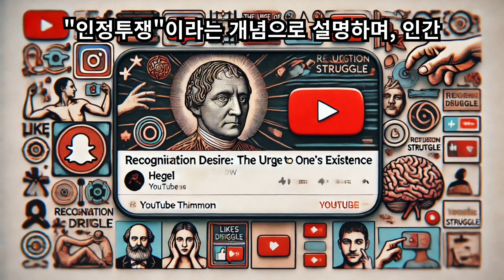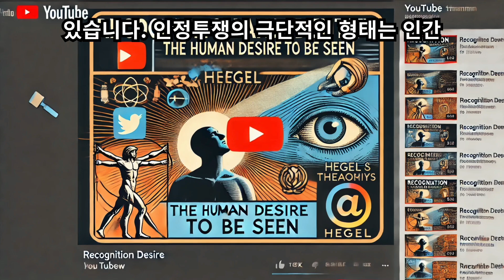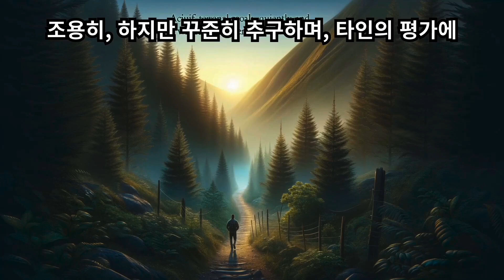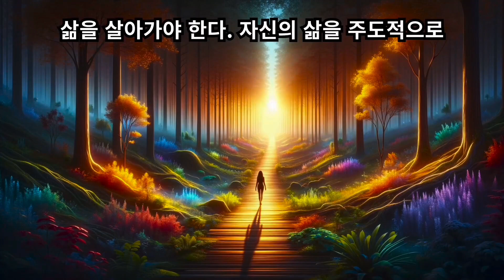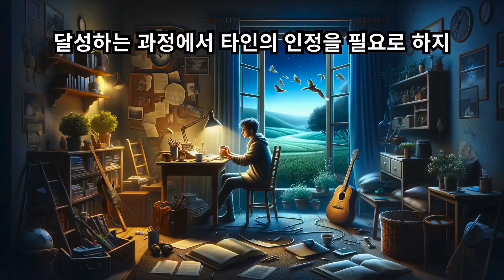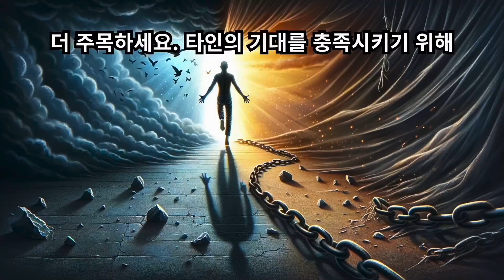인정 투쟁, 자신의 존재를 드러내고 싶은 욕망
하이데거에 따르면, 인간 존재는 타인들 속에서 존재함을 통해 구성되며 타자에 의해 인지되고 인정받는 것이 존재의 중요한 측면이라고 했다. 유튜브를 하는 이유도 창작의 욕구 발현, 정보공유, 취미와 열정 추구, 커뮤니티 구축, 수익 창출 등 다양하겠지만 궁극의 이유는 '인정 욕구' 때문이다.
그렇게 인간의 존재는 단순히 생존하는 것에 그치지 않고, 자신의 가치를 타인에게 인정받고자 하는 강렬한 욕망에 뿌리를 두고 있습니다. 이 욕망은 단순한 심리적 욕구를 넘어 삶의 본질적인 요소로 작용하며, 인간의 행동과 사회 구조에 깊이 영향을 미칩니다. 19세기 독일 철학자 헤겔은 이러한 인간의 욕망을 "인정투쟁"이라는 개념으로 설명하며, 인간 존재의 근본적인 특성으로 자리 잡았습니다.
헤겔은 인간이 자기 자신을 의식하는 존재라는 점에 주목했습니다. 그는 인간이 단순히 생존을 넘어, 자기 자신의 존재 가치를 인식하고, 그것을 타인에게 인정받고자 하는 강렬한 욕망을 가지고 있다고 주장했습니다. 이 욕망은 인간이 타인의 시선과 평가를 통해 자신을 인식하고 정체성을 확립하는 과정에서 나타납니다.
헤겔에 따르면, 인간의 자기의식은 타인과의 상호작용 속에서 형성되고 발전합니다. 우리는 타인의 인정을 통해 자신의 존재 가치를 확인하며, 이러한 인정욕구는 인간을 사회적 존재로 만들고, 역사의 발전을 촉진하는 원동력이 됩니다. 예술가, 과학자, 정치가 모두 자신의 분야에서 타인의 인정을 얻기 위해 끊임없이 노력하며, 이는 개인의 성장뿐만 아니라 사회 전체의 진보에도 기여합니다.
인정욕구는 인간의 발전과 사회의 진보에 중요한 역할을 합니다. 타인의 인정을 받기 위해 우리는 자신을 끊임없이 발전시키고, 새로운 도전을 통해 성취를 이루어냅니다. 이러한 과정은 개인의 자존감을 높이고, 사회적 지위를 확립하는 데 기여합니다.
그러나 헤겔은 인정욕구의 어두운 면에도 주목했습니다. 타인에게 인정받지 못하면 인간은 심각한 정신적 고통을 겪을 수 있으며, 이는 자존감의 상실, 우울증, 심지어 자살로 이어질 수 있습니다. 인정투쟁의 극단적인 형태는 인간 관계를 파괴하고, 개인의 내면을 황폐화시킬 수 있습니다.
헤겔은 이를 "주인과 노예의 변증법"으로 설명합니다. 주인은 노예를 통해 자신의 우월성을 확인하려 하지만, 결국 노예의 노동에 의존하게 되면서 자신의 존재 가치를 잃어버립니다. 반면, 노예는 주인의 인정을 받지 못하지만, 자신의 노동을 통해 세상을 변화시키는 힘을 깨닫게 됩니다. 이는 인정투쟁이 끊임없이 반복되고 변화하는 과정임을 보여줍니다.
헤겔의 인정투쟁 이론은 오늘날에도 여전히 유효합니다. 우리는 끊임없이 타인과 비교하며 더 나은 삶을 위해 경쟁합니다. SNS는 이러한 인정투쟁을 더욱 가속화합니다. 우리는 타인의 삶을 보며 상대적 박탈감을 느끼고, 더 많은 '좋아요'와 댓글을 받기 위해 자신을 과시합니다. 이러한 인정투쟁은 현대인의 심리적 불안과 스트레스를 증가시키며, 삶의 질을 저하시킬 수 있습니다.
헤겔의 인정투쟁 이론은 인간이 왜 타인의 인정을 갈망하는지, 그리고 그것이 어떻게 인간의 삶과 사회를 형성하는지에 대한 깊은 통찰을 제공합니다. 현대 사회에서 우리는 여전히 인정투쟁의 영향 아래 살아가고 있으며, 그것이 우리의 삶에 미치는 영향을 성찰할 필요가 있습니다.